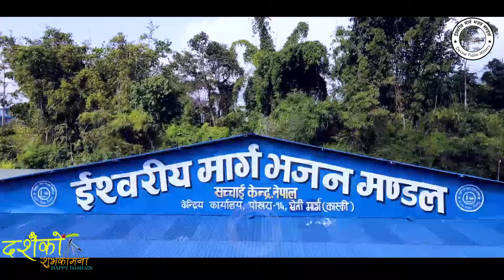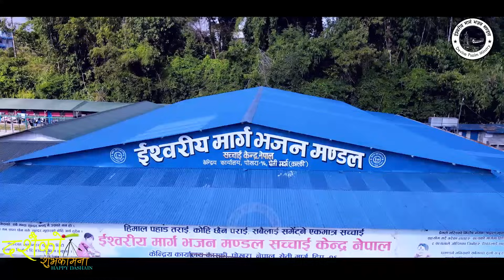विजयादशमीको हार्दिक मंगलमय शुभकामना || Happy Dashain || Sachchai Kendra Nepal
Sachchai Kendra Nepal is the official YouTube channel of  Ishworiya Marga Vhajan Mandal Sachchai Kendra Nepal.
Sachchai Kendra Nepal is authorized to this video. Using this Video & Audio on other channels without prior permission will be strictly prohibited. (Embedding to the websites is allowed).

Ishworiya Marga Vhajan Mandal Sachchai Kendra Nepal
 ( इश्वरीय मार्ग भजन मण्डल सच्चाई केन्द्र नेपाल  )
Web: Sachchaikenranepal.com / Sachchaikenranepal.com.org.np / Sachchaikendra
Address : Seti Dipmarga,Pokhara-16
Kaski,Nepal

केन्द्रीय कार्यालयबाट सञ्चालित यस युट्युब च्यानललाई हजुरहरुको साथ र सहयोगको अपेक्षा राख्दछौँ कृपया लाईक र शेयर गर्नुहोस । यदि हजुरहरूलाई यस संस्था प्रति कुनै गुनासो छ भने हामीलाई सम्पर्क गर्नुहोेस ।